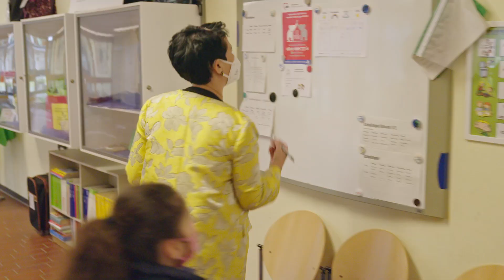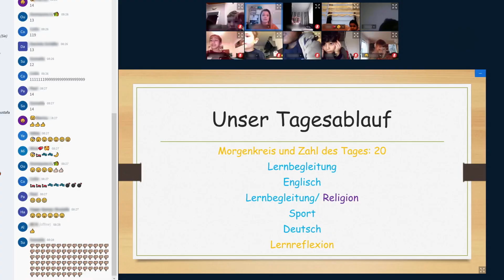Sendepläne und tägliche Lernreflexionen geben Halt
Die Grundschule am Dichterviertel im nordrhein-westfälischen Mülheim an der Ruhr hat in der Corona-Krise neue Strukturen und Formate für das digitale Lernen entwickelt, die die Kinder vor allem befähigen sollen, eigenständig zu arbeiten. Das ist bei der sehr heterogenen Schülerschaft sehr wichtig, weil viele Kinder oft keine Unterstützung beim Lernen durch die Eltern bekommen. „Bildungsgerechtigkeit ist nicht nur ein Schlagwort, sondern wird bei uns gelebt“, sagt Schulleiterin Nicola Küppers.

Schule: Grundschule am Dichterviertel in Mülheim an der Ruhr, Nordrhein-Westfalen

Produzent, Konzeption: Marcel Wehn
Produktionsleitung: Thomas Reichelt
Kamera Supervisor: Daniel Möller
Regie: Jakob Schmidt
Kamera: Stefan Kochert
Schnitt: Momas Schütze
Ton: Joscha Eickel
Tonmischung: Moritz Hoffmeister
Farbkorrektur: Domingo Stephan
Postproduktion Supervisor: Felix Golenko, Matthias Scharfi
Produktionsassistenz: Mark Baumann, Hannah Reiter, Maike Weller
Transkription: Sabine Embacher
Motion Design: Fabian Thiel